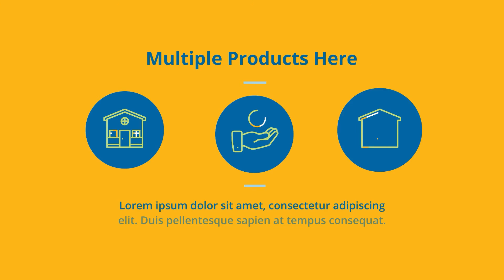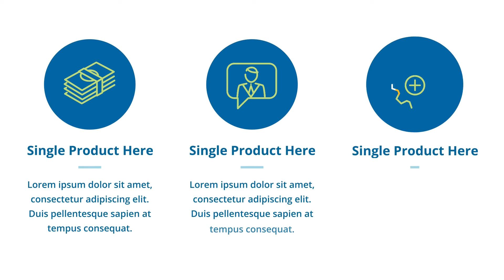Social Content Animation Toolkit